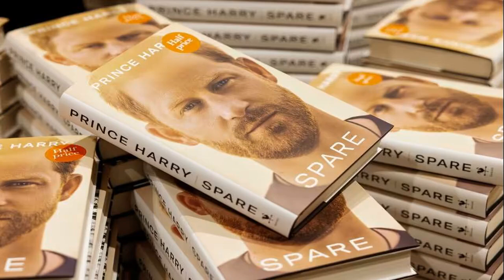Prince Harry's key predicament after being accused of throwing 'truth bombs' at royals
A royal expert has blasted Prince Harry after the Duke threw "truth bombs" at the Royal Family.